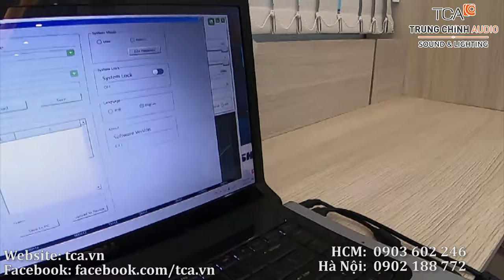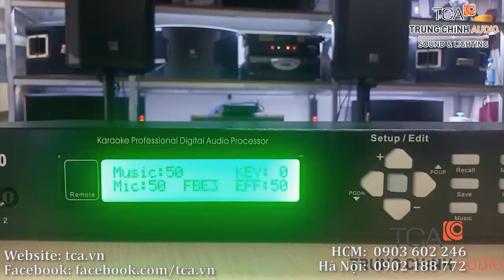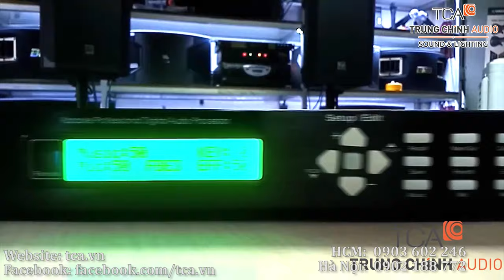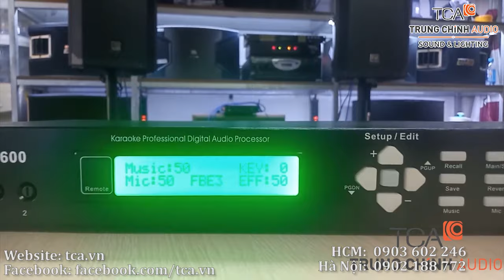HỘI NGHỊ, HỘI THẢO | NHÀ MÁY ĐÓNG TÀU X51 | ÂM THANH HỘI NGHỊ BOSCH CCS 900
Hệ thống hội nghị BOSCH CCS 900
Hệ thống Hội thảo, hội nghị Bosch CCS 900 Ultro cung cấp các tính năng thiết kế mới. âm thanh hội nghị Bosch CCS 900 Được thiết kế và phát triển bởi các chuyên gia của Bosch tại Châu Âu, hệ thống giúp quản lý các cuộc họp một cách dễ dàng và cho phép người sử dụng có thể ghi âm với MP3.

Hồ chí Minh: 365 Điện Biên Phủ, Phường 4, Quận 3, Hồ Chí Minh